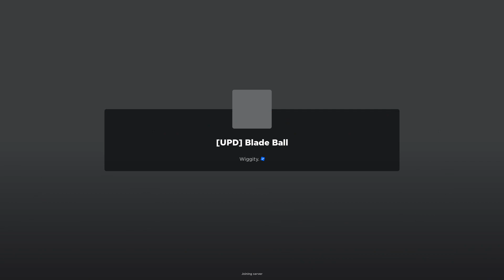Day 3 of Playing Blade Ball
Im getting better but its still kinda hard to win againts pro players